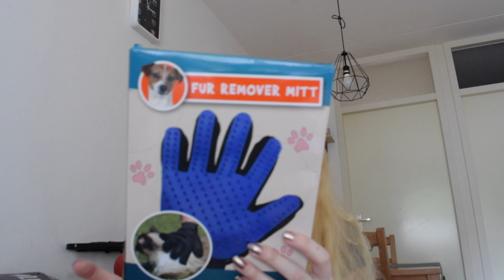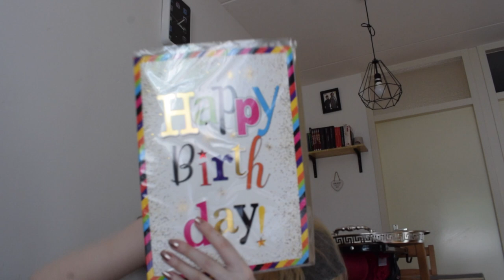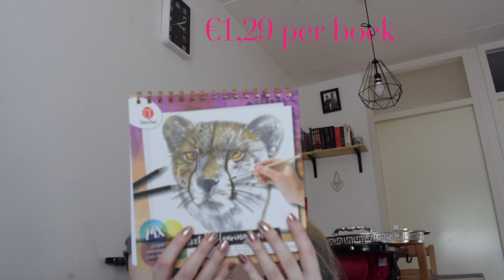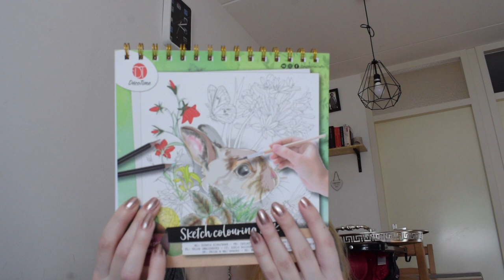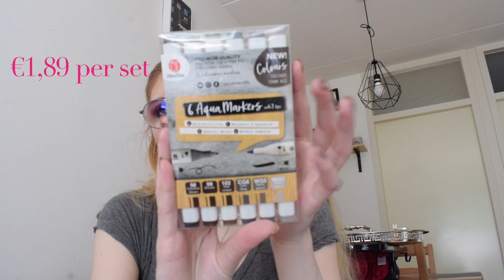Action shoplog Juni 2020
Ik laat mijn gekochte spulletjes van de Action zien.